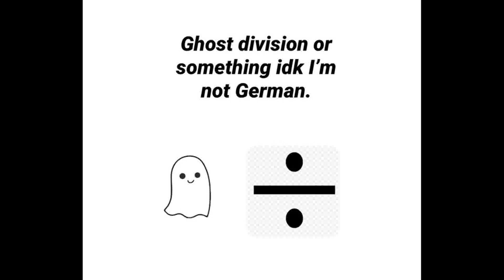Sabaton Memes 2